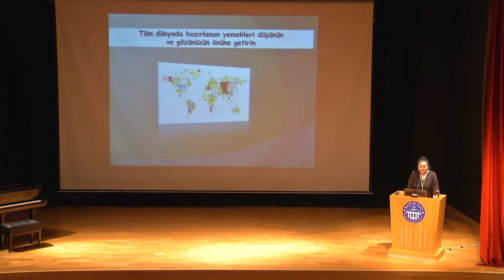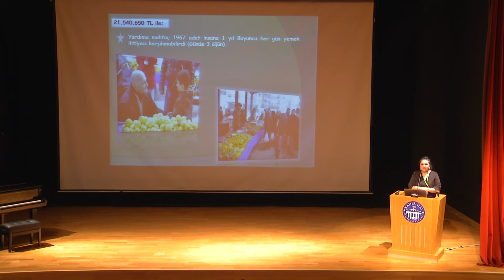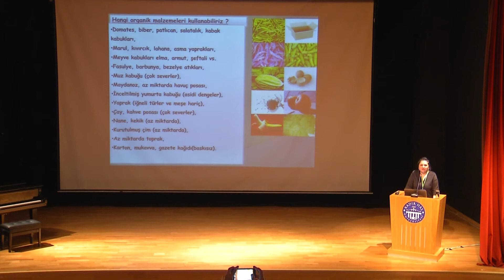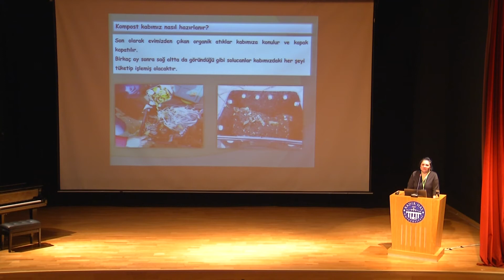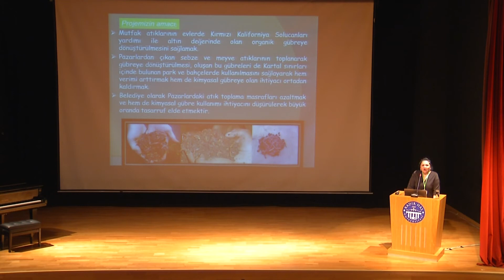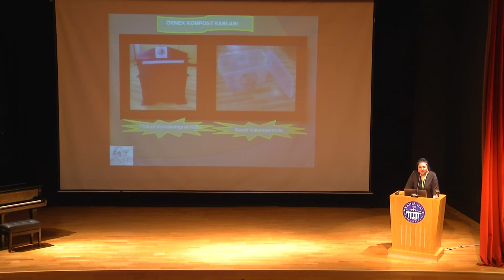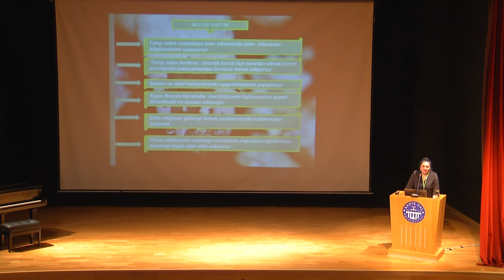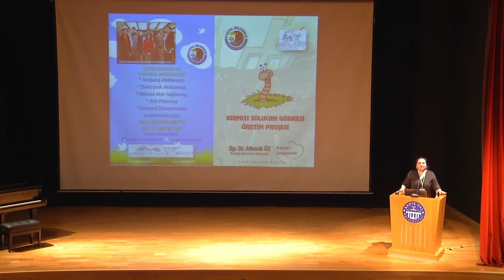İstanbul’da Küçük Ölçekli Solucan Kompostu Sistemleri - Türkiye Çöpünü Dönüştürüyor!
Avrupa Birliği ve Türkiye Cumhuriyeti tarafından Sivil Toplum Diyalogu Programı IV kapsamında desteklenen "Türkiye Çöpünü Dönüştürüyor!" Projesi kapsamında, 12 Ocak 2017 tarihinde İstanbul'da "Uluslararası Kompost Konferansı" düzenlenmiştir. Konferansta, Kartal Belediyesi Çevre Koruma ve Kontrol Müdürü Dr. Dilek Kars tarafından "İstanbul’da Küçük Ölçekli Solucan Kompostu Sistemleri" sunumu yapılmıştır.